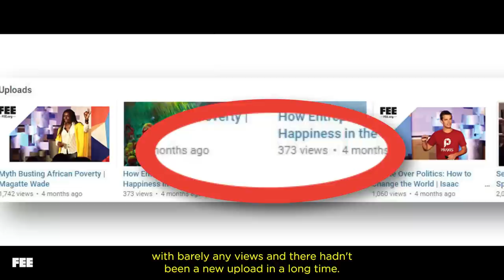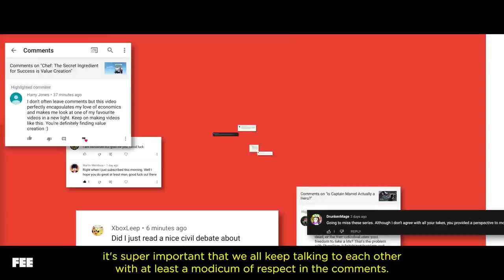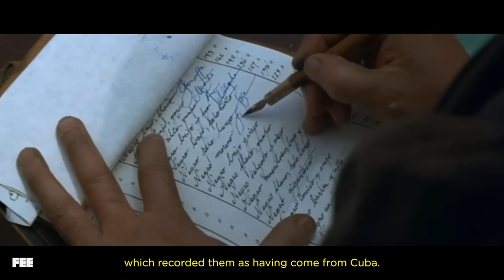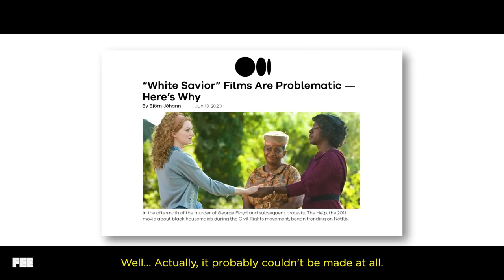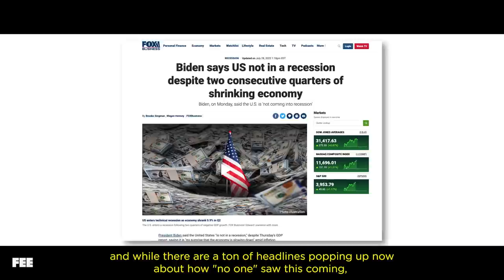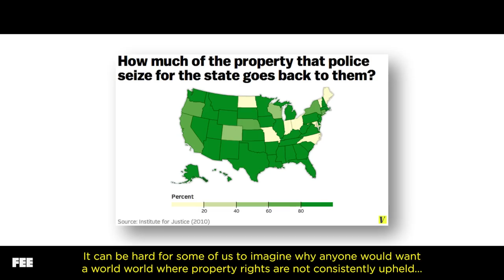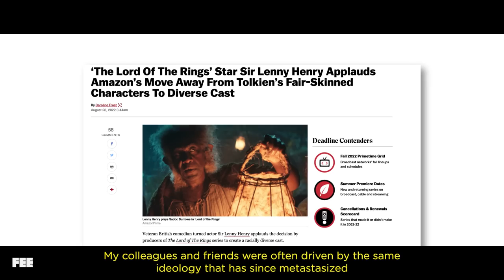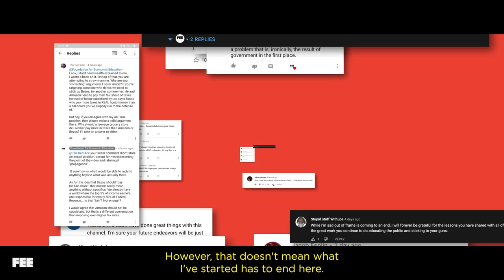Thank you, and goodbye. Now it's your turn.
My dear Out of Frame supporters.

On this special, final edition of Out of Frame, I want to take some time to thank you, talk about the future, discuss the state of ideas, and highlight the Steven Spielberg’s 1997 movie “Amistad” — which turns out to be the perfect vehicle for some of the things I want to say as I close out the show.

Freedom is the birthright, and the desire of virtually everyone on the planet, and yet the enemies of liberty are everywhere — power-hungry politicians and bureaucrats, “strong men” authoritarians, technocrats, socialists, and cowardly citizens — so the battle to maintain a world built on individual liberty and the dignity of human beings will never be definitively won for all time.

Fighting for a free society requires a passionate, energetic minority to carry the torch and persuade others with open hearts and open minds. It’s a task I’ve dedicated my life towards, and I’m leaving FEE and this series so that I can work on even bigger projects and try to make an even greater impact than I hope I’ve had here.

So with this final episode of Out of Frame, I wanted to challenge you to pick up where I’m leaving off. It’s YOUR turn to get creative, and I can’t wait to see what you come up with.

Cheers,

Sean W. Malone
Creator, Producer, Writer, and Host of Out of Frame.
FOLLOW/SUPPORT US:

CREDITS:
Asst. Edited by Abby Richardson
LINKS:
— White Savior-ism —